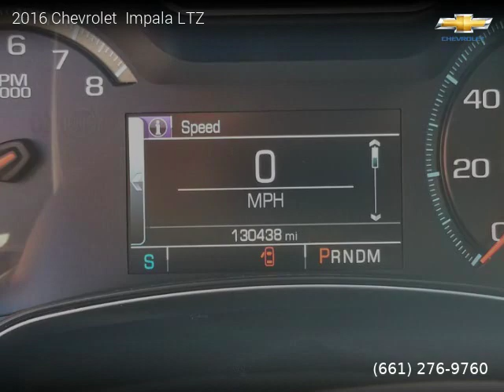2016 Chevrolet Impala - Premier Motors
Premier Motors
2400 Ming Ave

2016 Chevrolet  Impala

130,438 miles, Automatic, Luxury, FWD: Front Wheel Drive, 4 doors, 6 cylinders, Gasoline, MPG City 19 and 29 in Hwy.